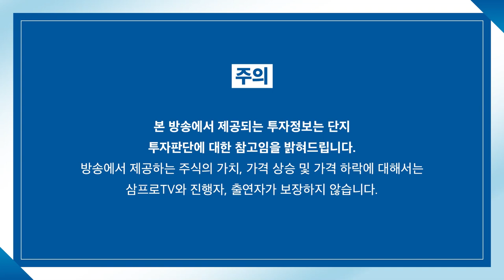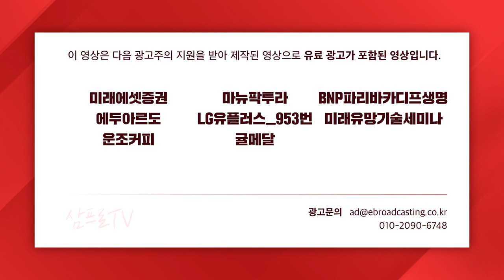[뉴스3] "美증시 비중축소"…잇단 비관론에 다우 270p↓